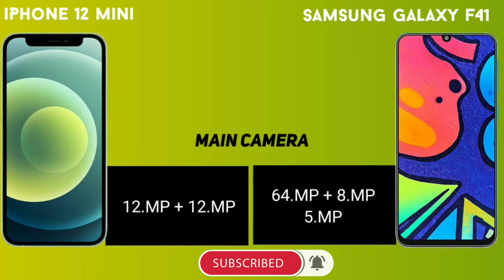iPhone 12 Mini VS Samsung Galaxy F41|| COMPARISON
✓ Hii .. welcome to INFO BOX.

✓This video about comparison vs iPhone 12 Mini and Samsung Galaxy S20 FE smartphones..

✓ iPhone 12 Mini